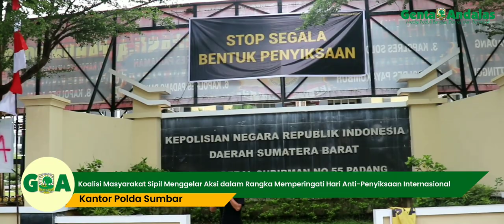[Karya Calon Anggota]Masyarakat Sipil Sumbar Gelar Aksi Peringati Hari Anti Penyiksaan Internasional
Seruan aksi panggung perlawanan rakyat yang dilakukan masyarakat sipil Sumatra Barat didepan Kantor Mapolda Sumatra Barat pada Senin (26/6/2023).Hal ini dilakukan dalam rangka memperingati hari anti penyiksaan internasional, serta bentuk perlawanan masyarakat terhadap penyiksaan yang dilakukan oleh aparat penegak hukum.

Reporter: Fadhilatul Husni
Videografer: Rasyid Nugraha